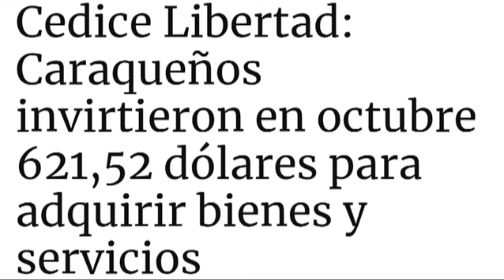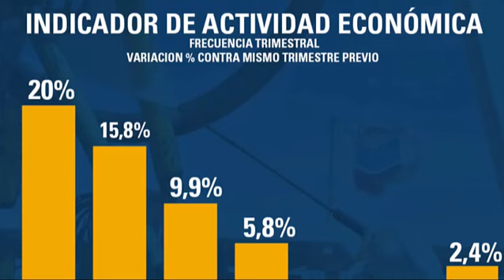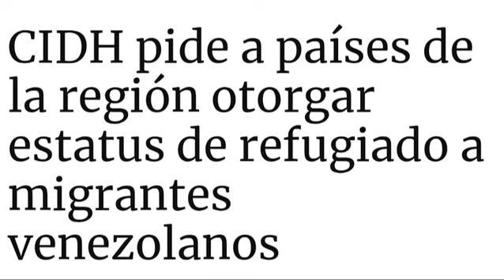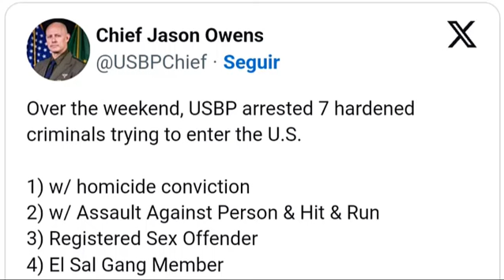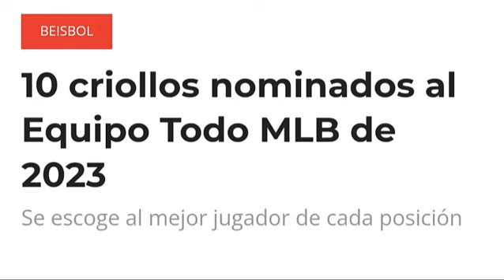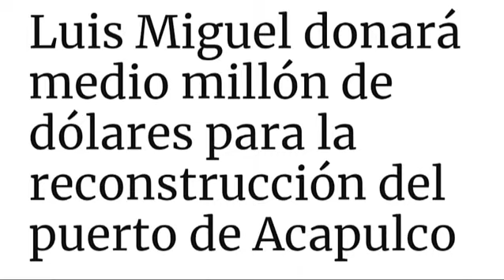Migración, bonos, inflación, cárceles | LO QUE ESTÁ PASANDO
Vanessa Acosta nos ofrece LoQueEstáPasando el resumendenoticias de somostuvoz

- La economía venezolana toma algo de "oxígeno".

- Reportan el arsenal decomisado en la más reciente intervención carcelaria.

- Piden medidas especiales para los migrantes venezolanos.